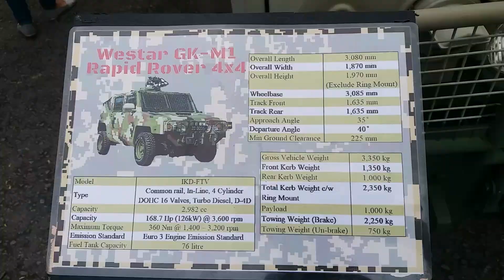Sambutan Hari Tentera Darat Ke87 || Part 3